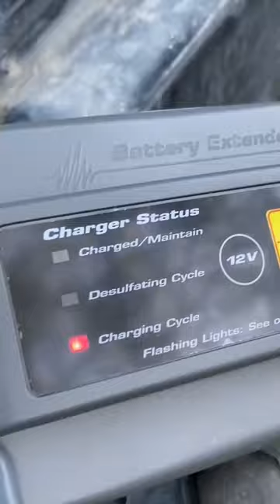Stay Charged, Partner 🔌🤠 | AutoMeter Battery Extender in Action